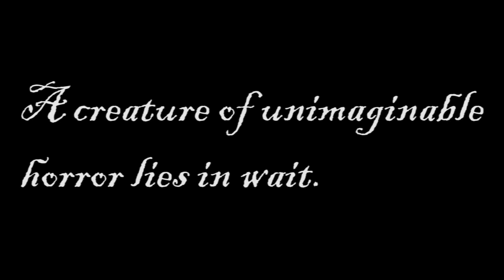CobaltStreak and Isaac. Epic Trailer.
Thanks to RetroFights for the video! It looks amazing.